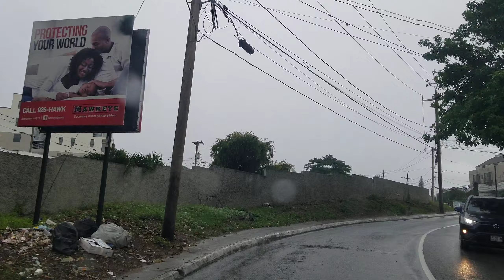Driving from Barbican to Millsborough | Jamaica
Driving from Barbican to Millsborough in Kingston Jamaica